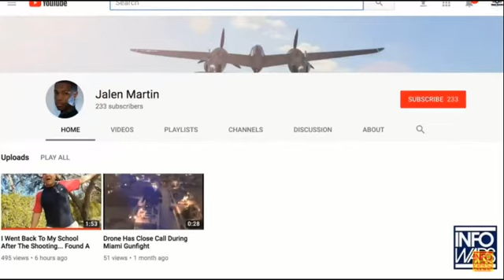2018 02 15 JALEN MARTIN, SHOOTING EYEWITNESS ALEX JONES INFOWARS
Another person speaks up on Alex Jones about what went down in Parkland, Florida at the high school shooting on Valentine's Day.